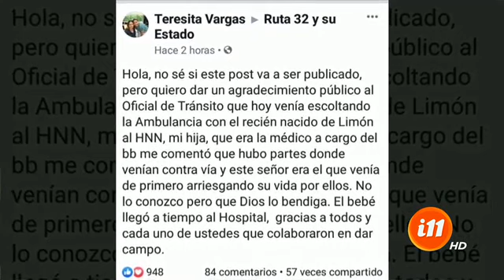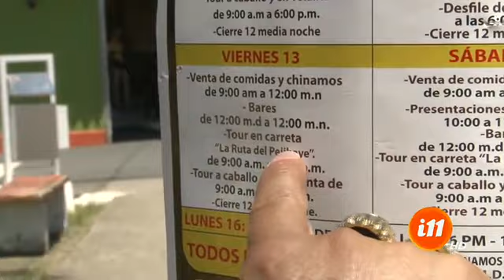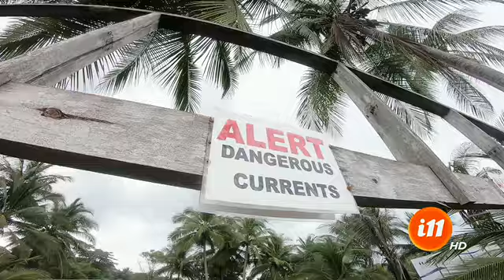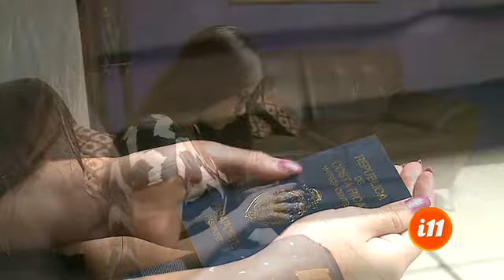Informe 11: Programa del 13 de Septiembre del 2019